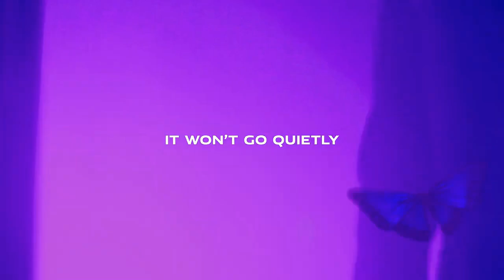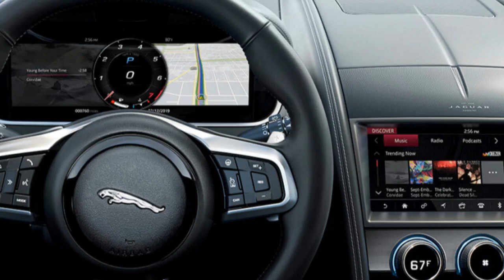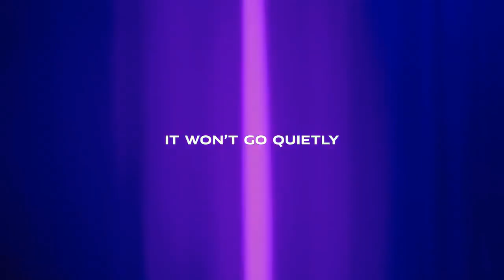2024 Jaguar F Type R75 Convertible, Celebrating the Final Roar of a Legendary Sports Car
2024 Jaguar F Type R75 Convertible, Celebrating the Final Roar of a Legendary Sports Car

1. We use trusted media sources in loading news and narrative content that we provide, in order to maintain accuracy and facts. We also include sources as references. please visit the sites we provide for more in-depth information related to the information or discussion we raise.

2. The material we use in making this video, is free and non-copyrighted content, or Creative Commons content, with fair use of content. If there is a problem or material that we use in the video in this channel, or there is a discussion about future business.